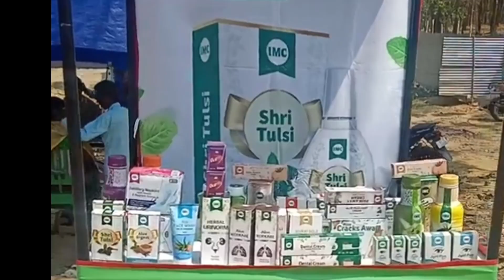आइएमसी को दिल में बसा लिया है ।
इस वीडियो में दिखाया गया है की सक्सेस होना है तो आपको कैनोपी लगानी पड़ेगी प्रोडक्ट्स 100% यूज करनी है और मीटिंग में जाकर सीखे और आकार सिखाए तब पैसे कमाए ।